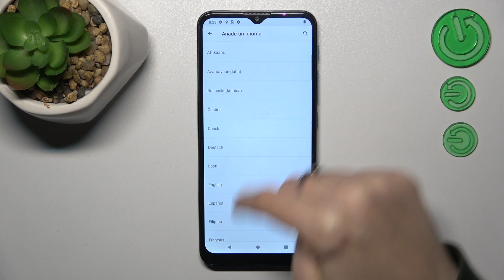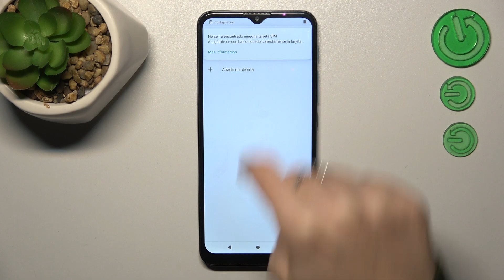Cómo cambiar el idioma en Motorola Moto G9 Play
Personaliza tu experiencia con el Motorola Moto G9 Play cambiando el idioma de tu dispositivo. En este tutorial, te mostraré los pasos sencillos para ajustar la configuración de idioma, permitiéndote disfrutar de todas las funciones en el idioma de tu elección.

¿Cuáles son los pasos para ajustar el idioma en mi Moto G9 Play?
¿Puedo personalizar la configuración de idioma en mi dispositivo?
¿Cómo cambiar el idioma del sistema en Motorola Moto G9 Play?
¿Problemas comunes al intentar cambiar el idioma en Moto G9 Play?